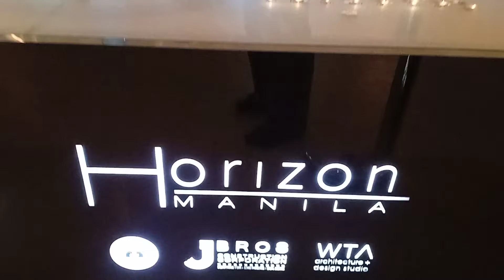Manila City Hall Lobby